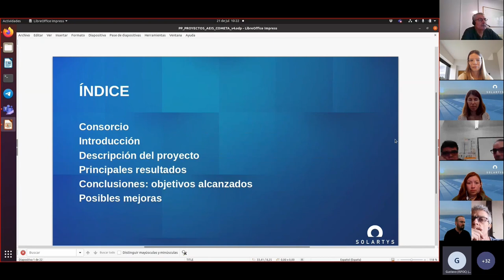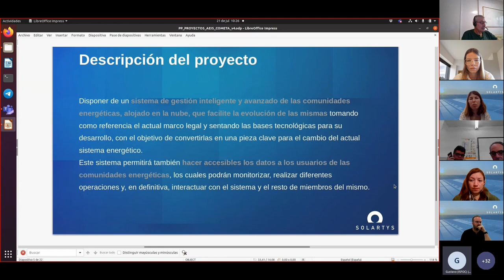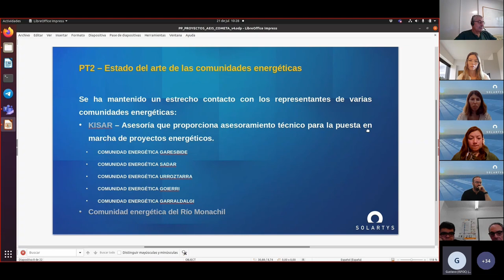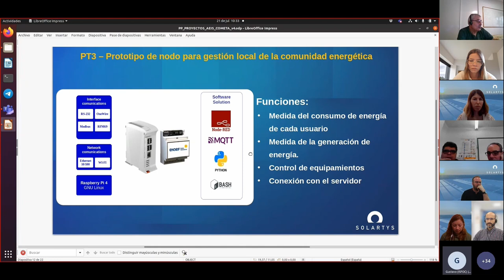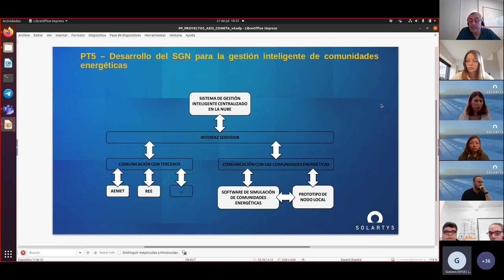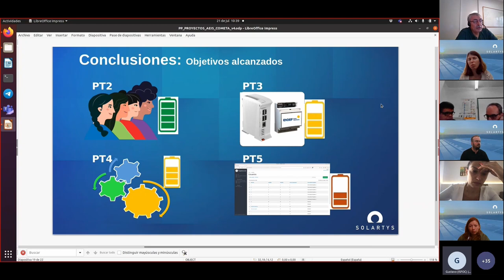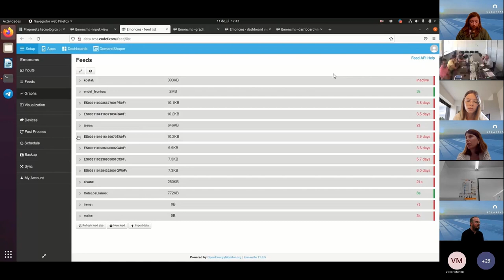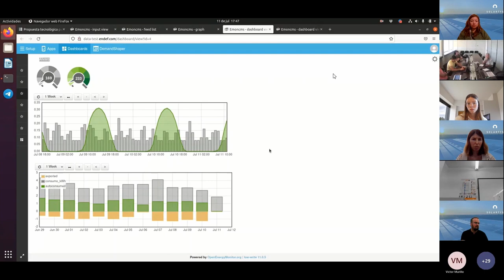Descubre ☄ COMETA. COMunidades EnergéTicas Avanzadas: predicción y modelación de consumos eléctricos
Descubre el reto del proyecto ☄ COMETA. COMunidades EnergéTicas Avanzadas: cómo predecir y modelar los consumos eléctricos para optimizar los usos y el intercambio de información entre comunidades energéticas

Un proyecto de innovación colaborativa del programa de Agrupaciones Empresariales Innovadoras (AEI) coordinado por @SOLARTYS y con la participación de @endefsolarsolutions4839 ISFOC-Instituto de Sistemas Fotovoltaicos de Concentración Registros en la red